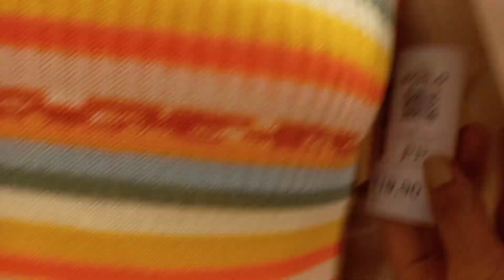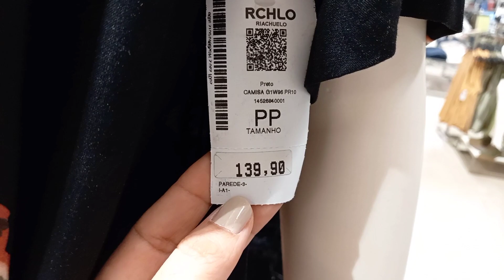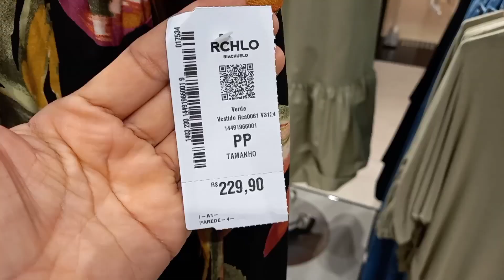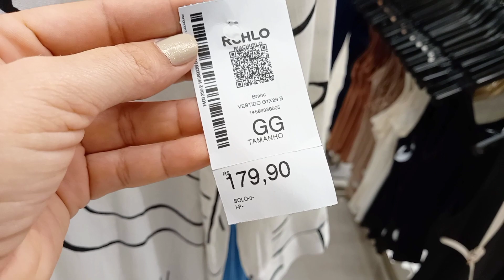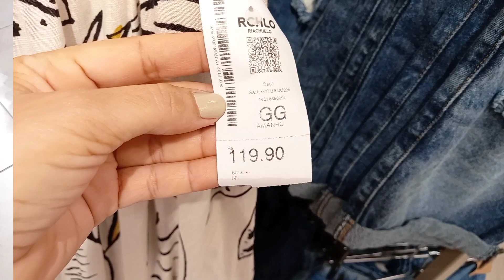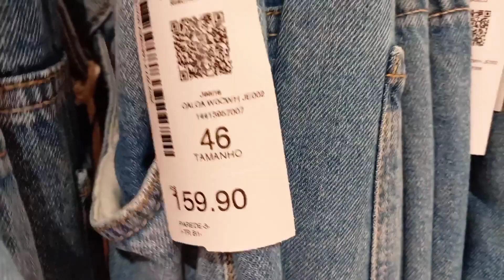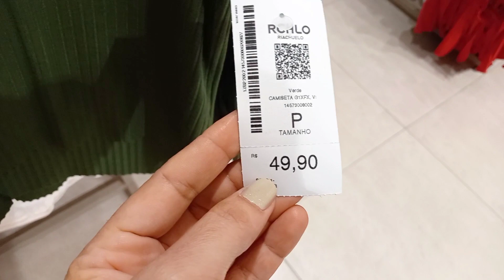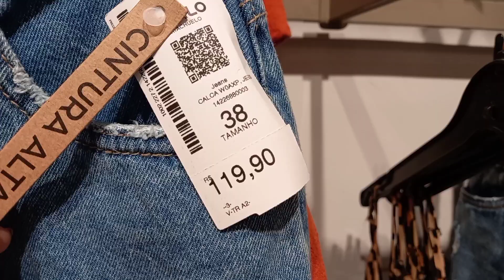TOUR NA RIACHUELO | ESPECIAL DE ROUPAS